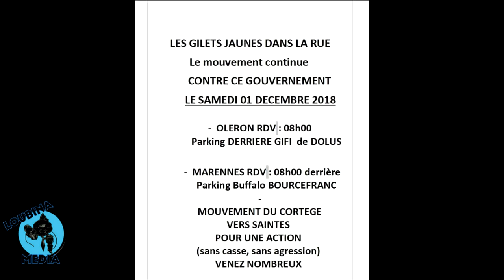Manifestation des gilets jaune du 01/12/2018 à la rencontre des 3 sénateurs du 17 et Péage Gratuit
Manifestation des gilets jaune du 01/12/2018 à Chermignac à la rencontre des 3 sénateurs de Charente-Maritime et opération péage gratuit sur l'autoroute A10 péage de saintes et péage de Cabariot.